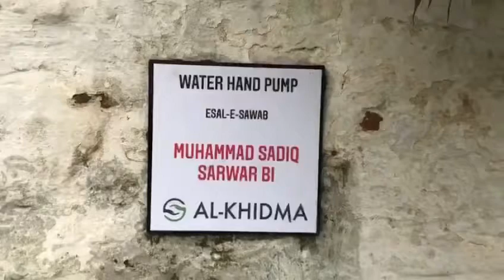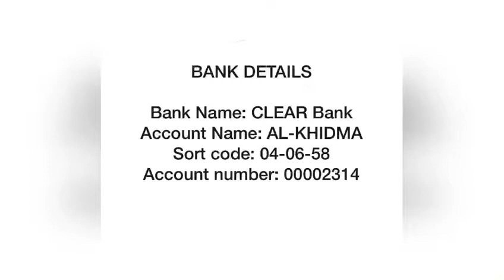KITCHEN K101 | Donated as Esale Sawab Muhammad Sadiq & Sarwar Bi | Al-Khidma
A family run charity trying to make a difference.

Whoever brings ease to one in difficulty, Alläh will make it easy for him in this life and the Hereafter.